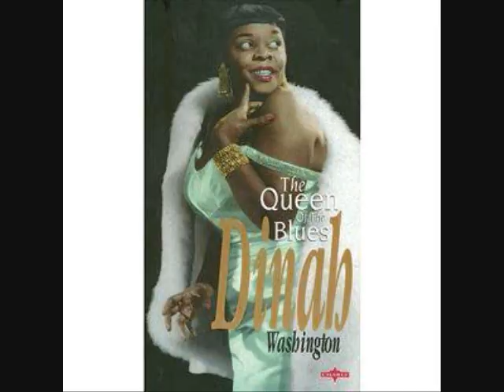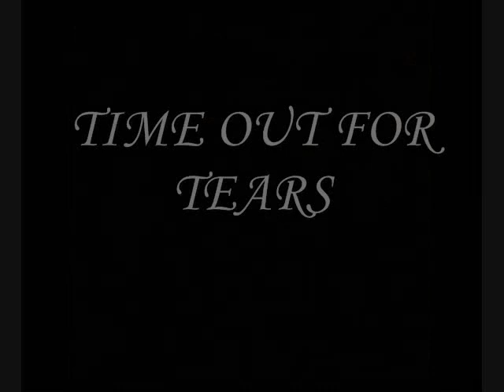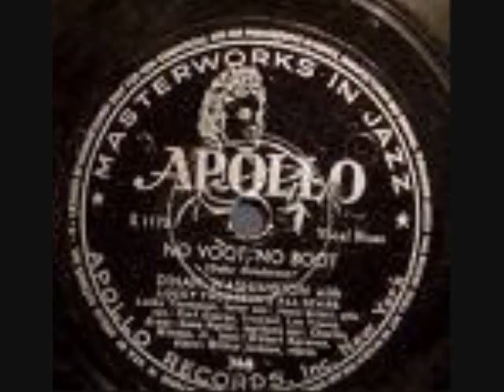Dinah: It's Funny & Time Out For Tears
A sample of It's Funny and Time Out For Tears -

both recorded by Dinah Washington